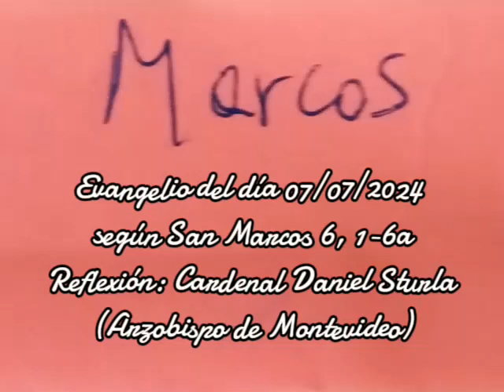Evangelio del día 07/07/2024 según San Marcos 6, 1-6a - Cardenal Daniel Sturla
Evangelio según San Marcos 6, 1-6a.

Jesús se dirigió a su pueblo, seguido de sus discípulos. Cuando llegó el sábado, comenzó a enseñar en la sinagoga, y la multitud que lo escuchaba estaba asombrada y decía:

"¿De dónde saca todo esto? ¿Qué sabiduría es esa que le ha sido dada y esos grandes milagros que se realizan por sus manos? ¿No es acaso el carpintero, el hijo de María, hermano de Santiago, de José, de Judas y de Simón? ¿Y sus hermanas no viven aquí entre nosotros?".

Y Jesús era para ellos un motivo de tropiezo. Por eso les dijo: "Un profeta es despreciado solamente en su pueblo, en su familia y en su casa". Y no pudo hacer allí ningún milagro, fuera de sanar a unos pocos enfermos, imponiéndoles las manos. Y él se asombraba de su falta de fe.

Reflexión del Cardenal Daniel Sturla (Arzobispo de Montevideo)